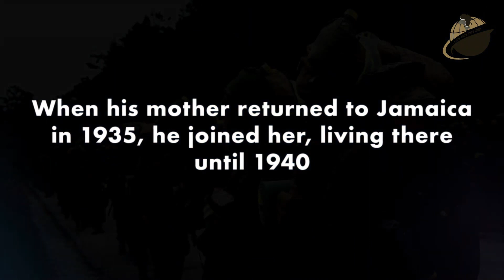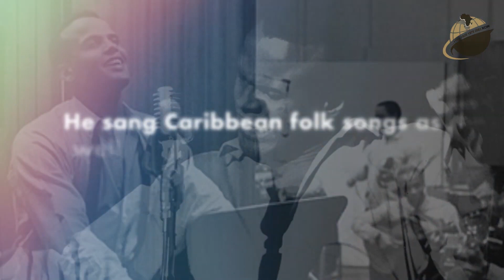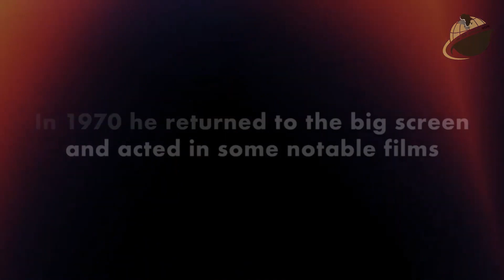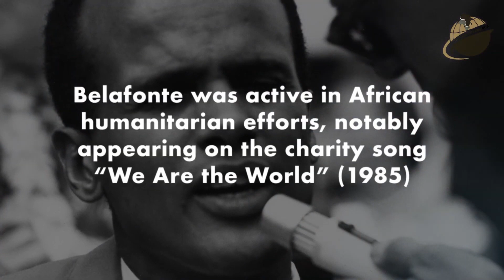Harry Belafonte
BlackFacts.com Celebrates on Black History Heroes with a showcase of the life and legacy of HARRY BELAFONTE

Narrated by our AI-Enhanced GRIOT ("storyteller") - Timbuktu